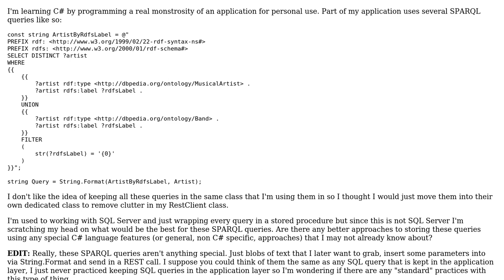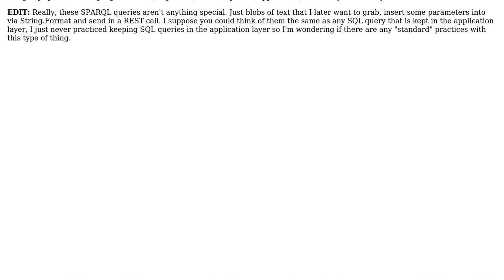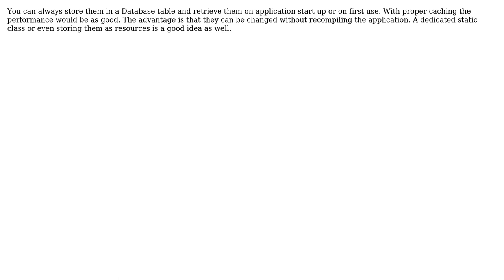Software Engineering: REST: How to store and reuse REST call queries (2 Solutions!!)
Software Engineering: REST: How to store and reuse REST call queries

With thanks & praise to God, and with thanks to the many people who have made this project possible! | Content (except music & images) licensed under CC BY-SA | Music | Images & others | With thanks to user Yusubov user softveda user programmer and the Stack Exchange Network Trademarks are property of their respective owners. You are responsible for your own actions.